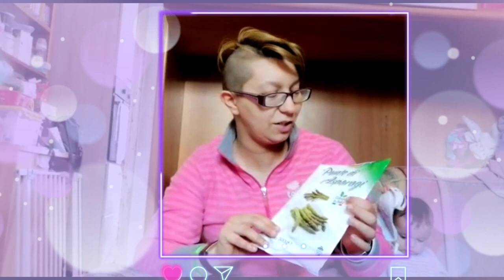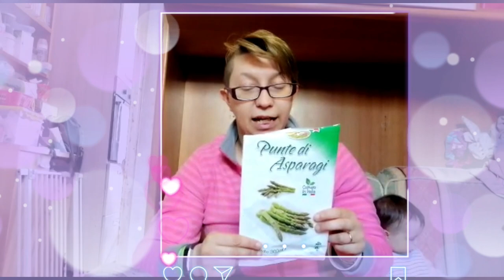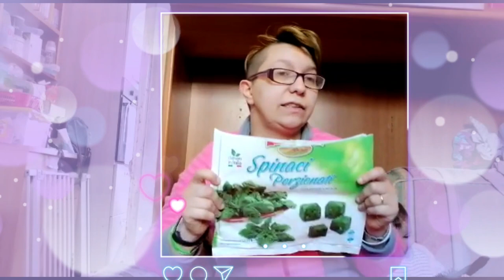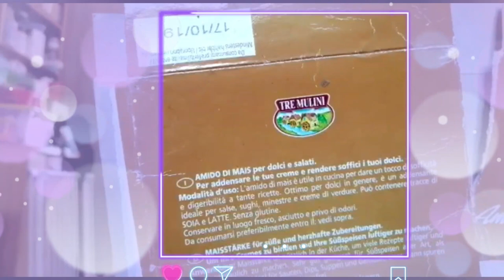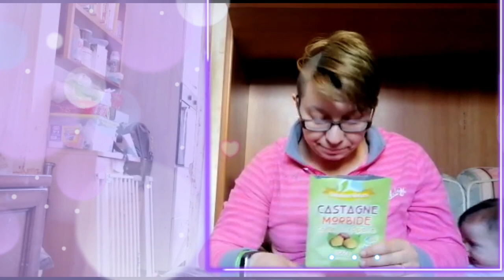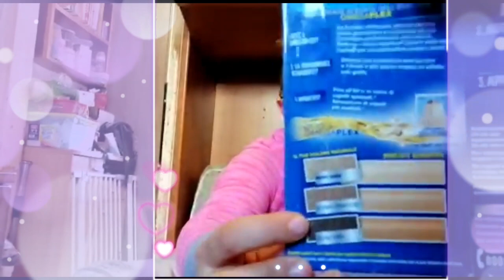🔴IL LAVANDINO NUOVO!☆PRODOTTI FINITI☆CI FACCIAMO LE UNGHIE! IORESTOACASA DAY18 VLOG 23~ Mamma